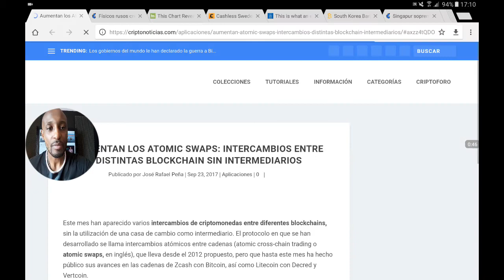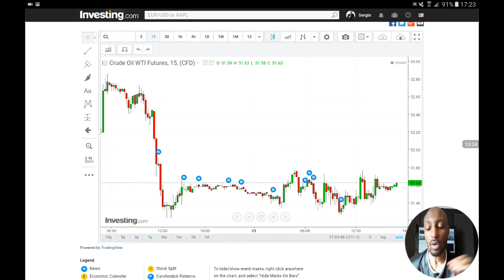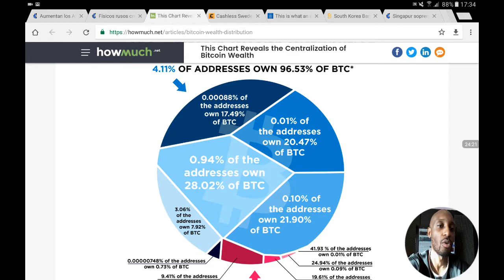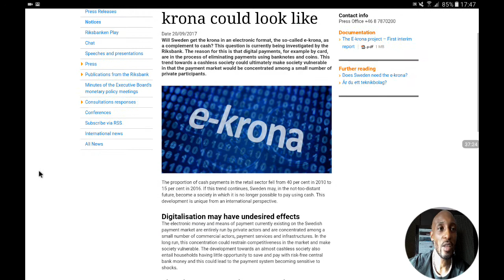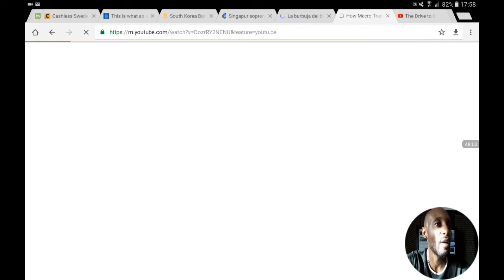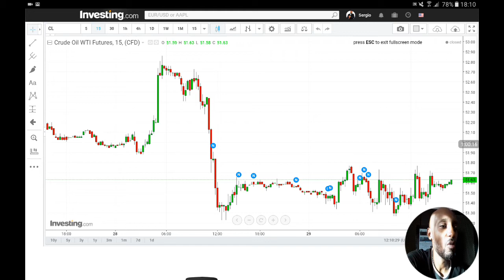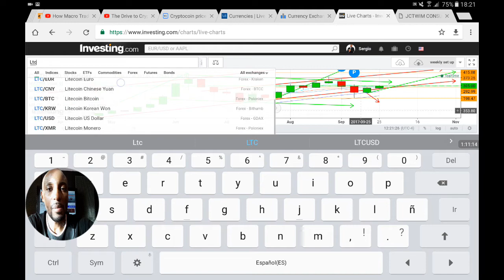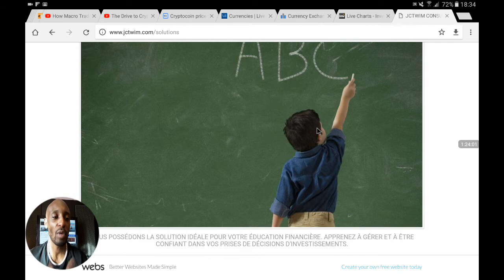Bitcoin-Ethereum-Litecoin-Blockchain : Le Crypto Rapport du 1er au 8 Octobre 2017.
Bienvenu au "TRADING WALLSTREET TV" et à notre CRYPTO RAPPORT,
au programme:

1.Les Crypto news
2.Les fondamentaux et performances des cryptos monnaies
3.Analyse technique & Action du prix plus perspectives et probabilités d'opérations pour les prochains jours, semaines pour le Bitcoin (BTCUSD), Ethereum (ETHUSD), Litecoin (LTCUSD), Dash (DSHUSD), Ripple (XRPUSD), Bitcoin Cash (BCHUSD), Iota (IOTUSD)
4.Ressources et nos services.